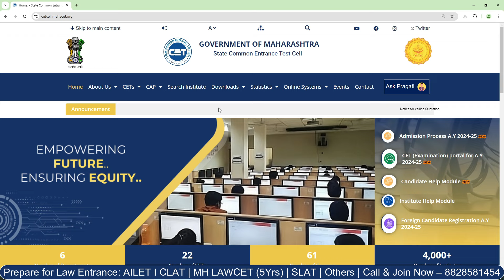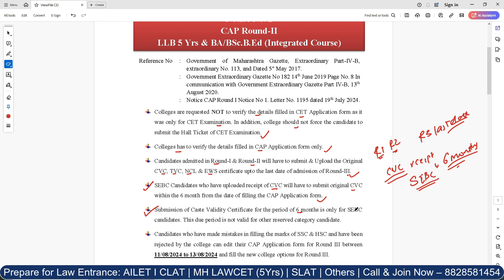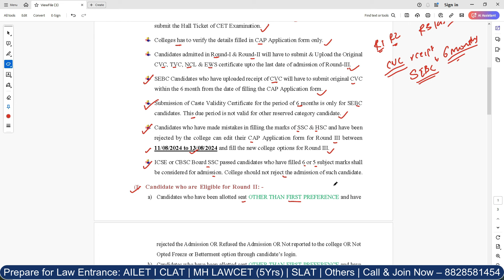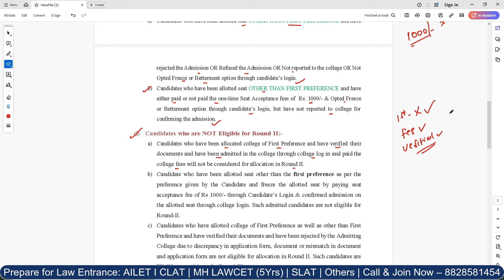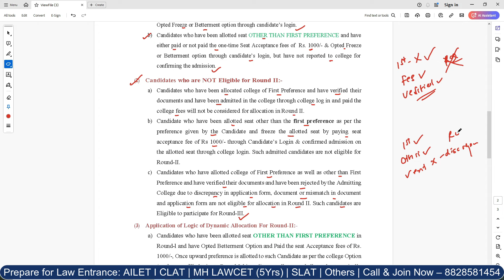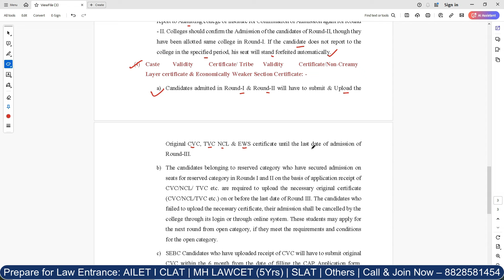MHCET LAW (5 Yrs) 2024 CAP Round 2 Allotment List Out!! Important Notice for Round 2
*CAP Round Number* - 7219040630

CLASSROOM COACHING :-
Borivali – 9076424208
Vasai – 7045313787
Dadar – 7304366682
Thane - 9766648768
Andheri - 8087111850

*Program Link:*

mhcet law 5 years exam date
LLB 5 years exam preparation
MH LAW CET 5 YRS Preparation
MH LAW CET 5 Yrs preparation strategy
Law 5 yrs
crash course batch launched
MH CET LAW 5 Yrs CAP Round Dates Out
MH CET LAW 5 Yrs CAP Round Registration
MH LAW CET CAP Round 2 allotment list